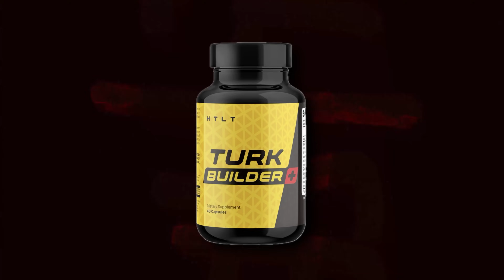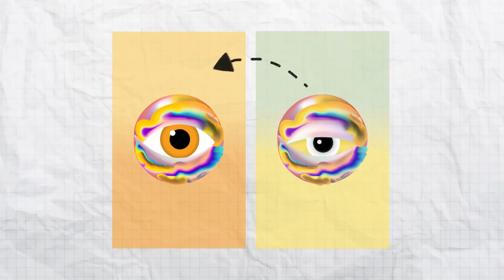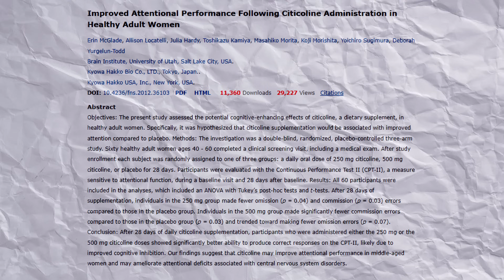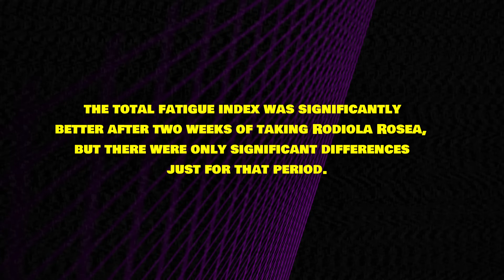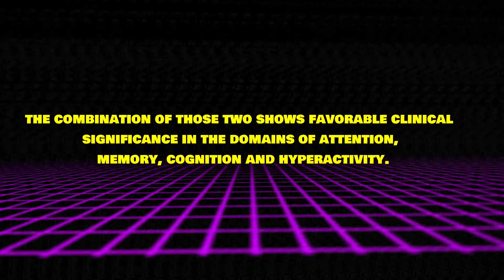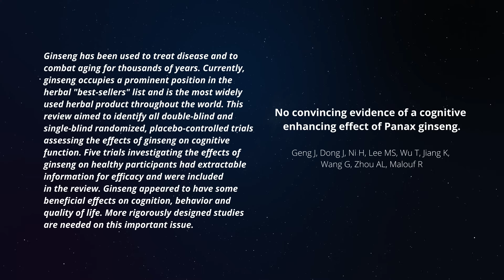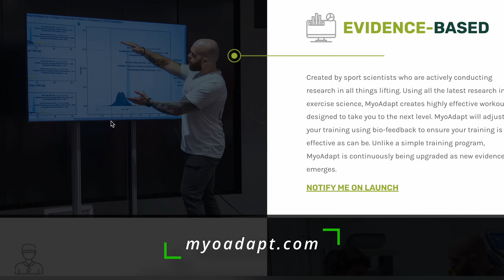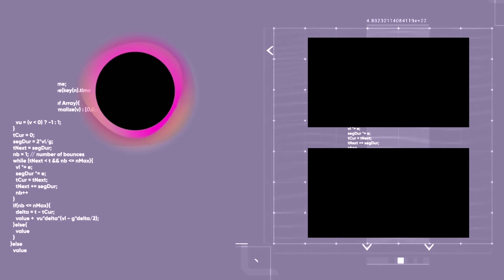Did Chris Williamson and James Smith SCAM You?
In this video, real doctor, Dr. Pak breaks down the actual science behind Chris Williamson’s and James Smith’s drink, Neutonic. Is it really that good or just another get-rich-quick scam?

The BEST app for making gains coming soon!

or on the Boostcamp app:

(code: DRPAK)
Edited, colored by Orestis Ioannidis
Filmed in the Wolf's lair